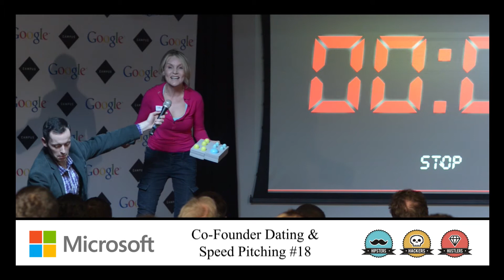Pitch 30 - Co-Founder Speed Dating & Pitching #18